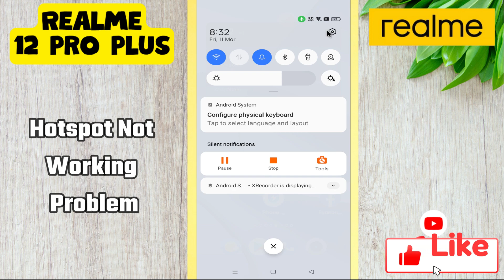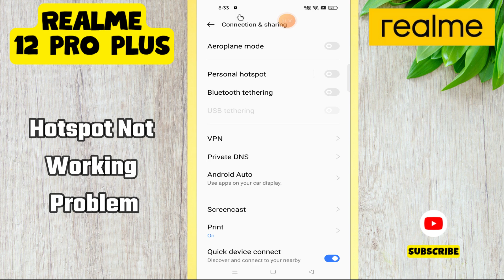Hotspot Not Working Problem Realme 12 Pro Plus || How to solve hotspot issues